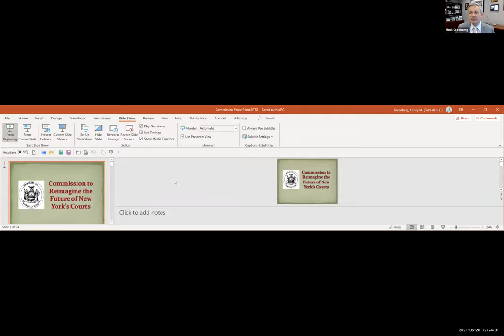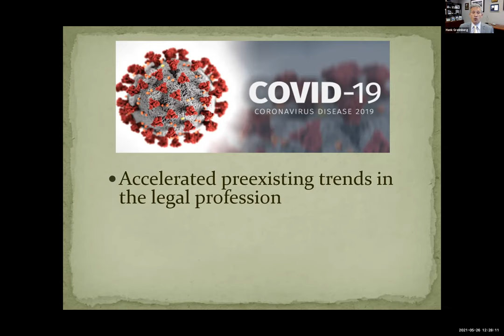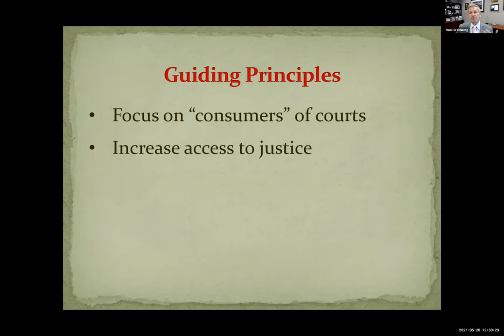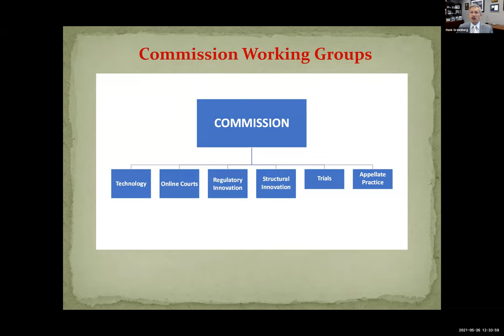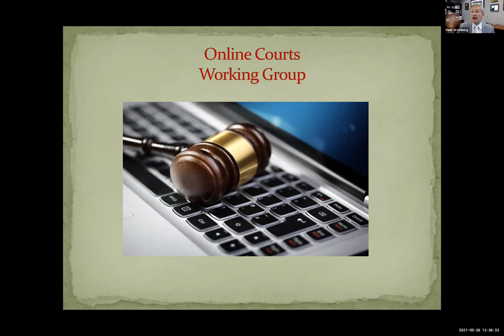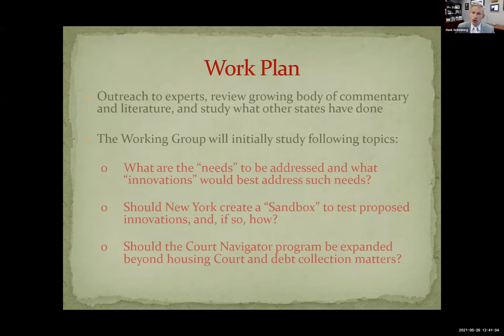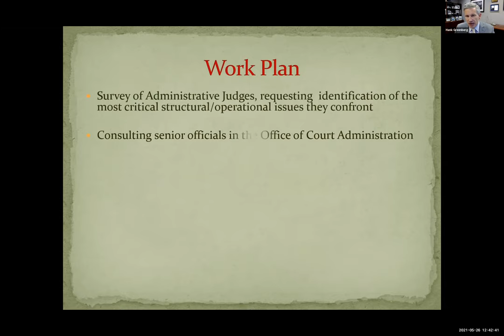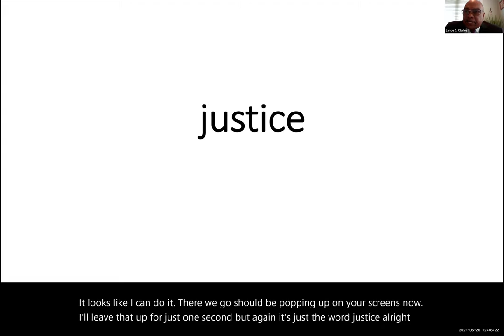Warren Anderson Series: The Future of the Courts in a Post COVID Era